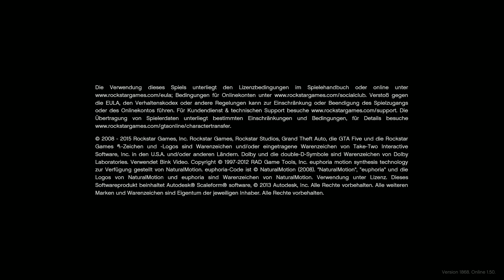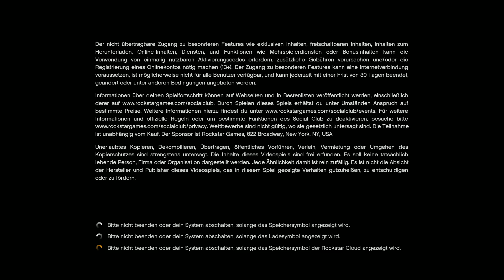Vio-V Xxshadow Roleplay - Heute mal durchstarten! (Interaktiv)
Vio-v Roleplay!